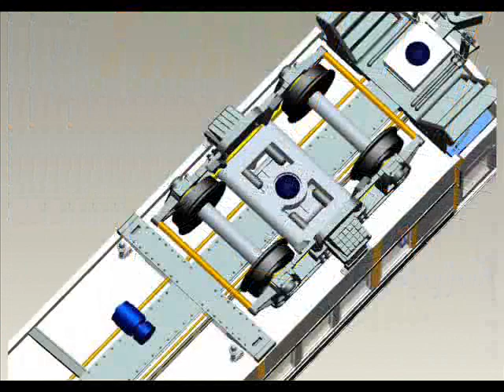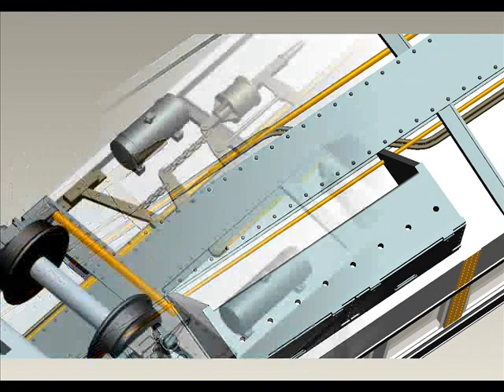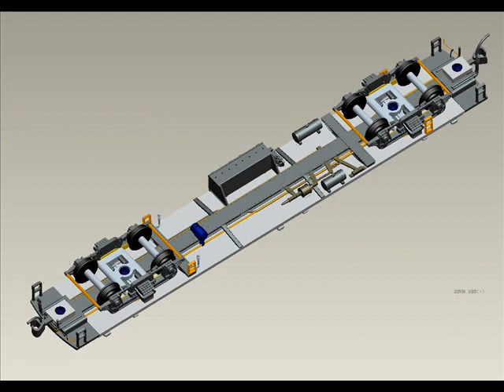mP54 Con-Cor Passenger Cars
About the Pennslyvania mP54 series Steam Era Coaches (non-powered):
     When we started this project we were surprised to find, that while the mP54 series of cars on the Pennsy were one of the largest classes on the Pennsy system for over 50 years, no one had ever made them in plastic. And being mid-westerners and basicly "western railroad" orientated we had to educate ourselves on the Pennsy passenger fleet. What we found out was that while there were over 1,000 cars in the mP54 catagorie(s) there were a huge number of sub-classes. We appreciate all the help that Al Buchan, Bob Johnson,and Bruce Smith of the Pennsy Historical Society gave us, as well as Tom Thompson for his help on the B&M mP54 car that were bought used from the Pennsy. And of course a "Thank You" to Jack LaRussa who suggested this project in the first place.

     The Con-Cor models follows the plans supplied by the Pennsy Historical Society for the mP54/mP54C and mP54T 72 Seat Steam Era Coaches. Some of the early group of cars dated from the 1911/12 ear. But the Pennsy still was building cars of this class well into the 1930's. A lot of these cars survived into the early 1950's and a few into the 1960's having undergone various trips to the shops for reburbishing over time.

     These "Steam Era Coaches" were pulled behind a wide variety of Steam locos's, GG-1's and other Diesels and Electrics from their introduction before World War I, and well into the 1950's and early 1960's.

     As discussed above, there was a wide variety of classes and sub-classes so our car might not match "identically" a photo you might find in a book, or on the web. In fact some of the photos we have found have been mis-identified anyway. Some cars were modified as time went by, so the way they looked one day, was not the way the same car looked a few weeks later, although the Car Number remained the same. (Although in the Pennsy records the cars' Classification number might have changed.)

     Other railroads with mP54 cars: While the mP54 series originated on the Pennsy, the Long Island Railroad had similar cars built new for them. Pennsy sold off used mP54 cars at various times to other railroads, so the roadnames you will find below are not "made up". The Norfolk and Western, Boston and Maine, Erie, Susquehanna, and surprisingly even the Santa Fe bought used mP54 cars from the Pennsy. And this is not the entire list.

     One last thing we discovered, was that while everyone usually thinks of Pennsy Steam Era cars to be "Just" Tucsan Red with black roofs, according the PRR Historical Society the correct "Pre-WWII" paint scheme for these steam era cars was Brown Roof, Light Tuscan Sides, Olive Trucks, gold lettering. So we will be offering both Pre-war and Post war paint schemes. Bruce Smith of the PRR Historical Society was kind enough to give us paint sample references. It would be OK to match both paint schemes on your layout of course, as once the PRR started to change over the paint scheme, they did not go back and re-paint all the older cars until they needed repairs of some kind.

About the Con-Cor HO mP54 Models:

FEATURES

FEATURES:
-- Realistic Detail inside and out
-- Built in Contacts for Con-Cor lighting kit (Sold Separately)
-- Metal Wheelsets
--Working Knuckle couplers
--Authentic Prototypes based on PRR Plans
-- Accurate paint schemes (Per PRR Historical Society and other reference materials